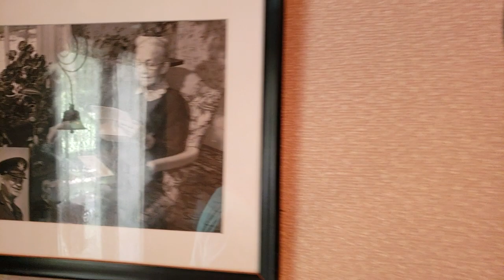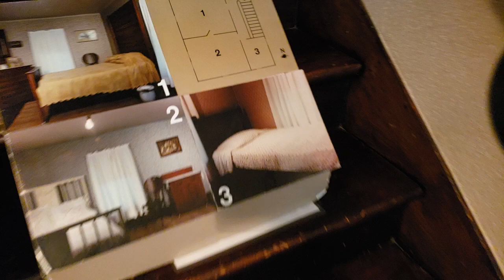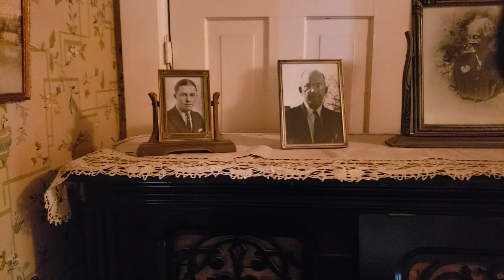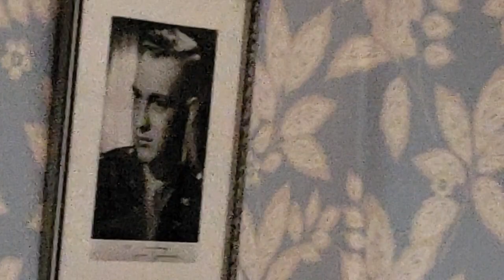Dwight Eisenhower Boyhood Home Tour, Abilene, Kansas 20190829